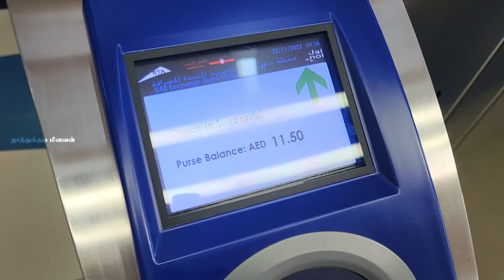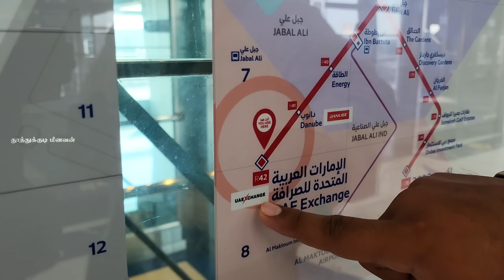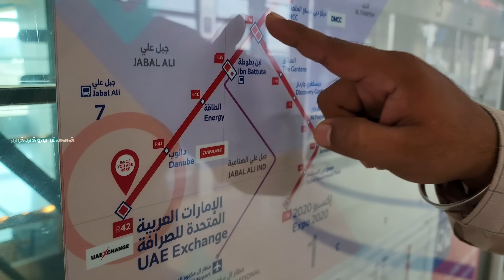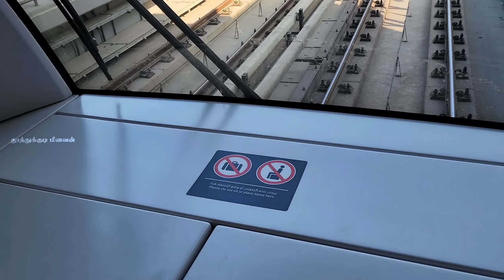துபாய் மெட்ரோ செமையா இருக்கு எல்லா மக்களும் இதில் தான் பயணம் Dubai Metro is clean